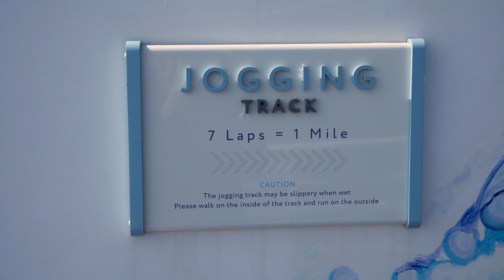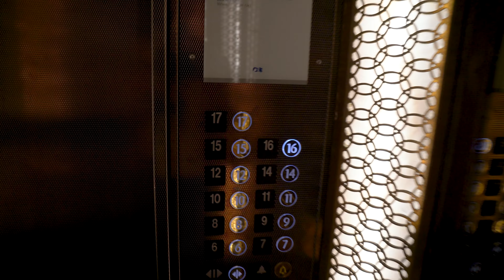A Full Day on a Cruise Ship: Sky Princess Vlog (Day 3)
Welcome to our Sky Princess Cruise Ship series. In this video, we take you on a tour of the Sky Princess cruise ship and show you what it's like to spend a day at sea. We start our day by having breakfast in our mini-suite. Then we explore the ship's deck, which has multiple swimming pools, hot tubs, and plenty of lounge chairs to relax and soak up the sun. We also show you the gym onboard and the spa facilities.

00:00 Intro
00:15 Breakfast in our Mini-Suite
01:20 Cruise Ship's Deck
02:56 Spa
04:16 The Sanctuary
05:30 The Gym
06:10 On the Balcony
07:46 Spinning at the Gym
09:16 Our Last Dinner on the Cruise